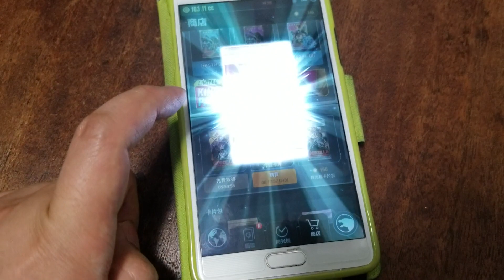哥斯拉 Godzilla 抽卡 65